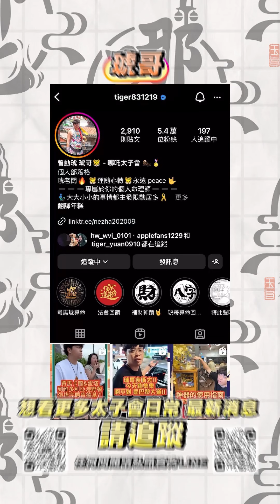我們是照顧 不是送走 [哪吒太子會]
太子會官方LINE  ID:@774vnfvr